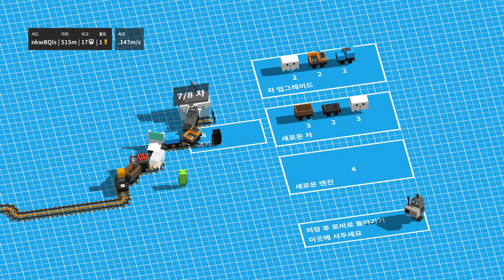[PS5]언레일드! #3 무한모드: 설원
2023년 8월 무료게임